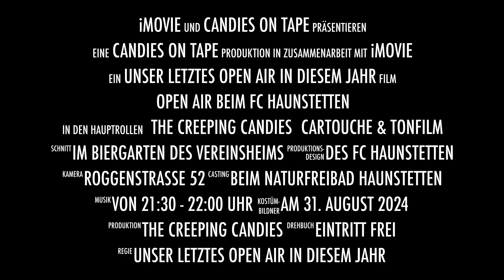Trailer für das Open Air beim FC Haunstetten am 31.8.2024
Wir beenden die Sommer-Auftritte unter freiem Himmel am 31. August beim Open Air im Biergarten des FC Haunstetten zusammen mit den Bands Cartouche & Tonfilm. Der Eintritt ist FREI!